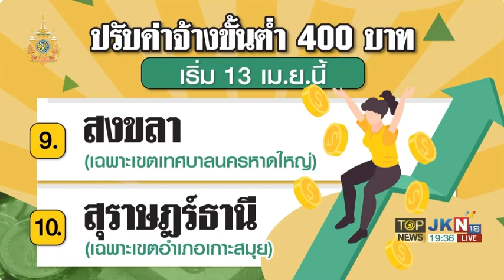'ก.แรงงาน' ขึ้นค่าแรงขั้นต่ำ 400 บาท 10 พื้นที่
-ข่าวเป็นข่าว 26 มี.ค. 67